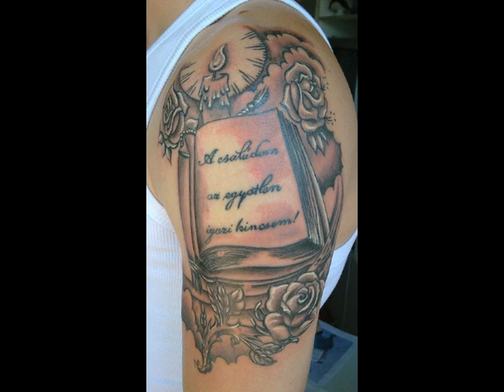Tilla Tattoo Budapest, Tetoválás, szemöldöktetoválás, portré rajzok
Tetoválás
 - széles mintakollekció és hozott minták alapján,
 - egyéni elképzelések megvalósítása,
 - régi tetoválások javítása, takarása,
 - szemöldöktetoválás,
 - portrérajzok készítése fotók alapján.